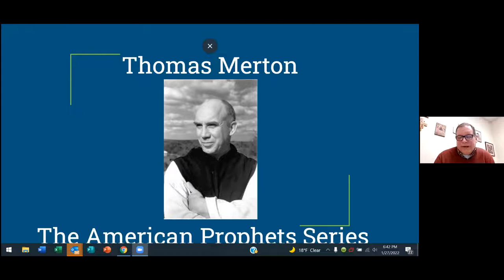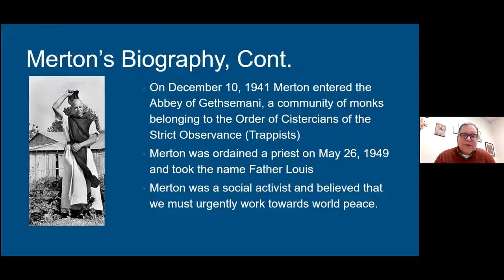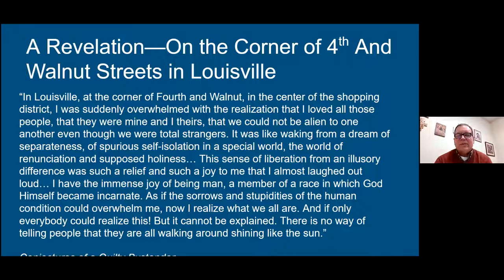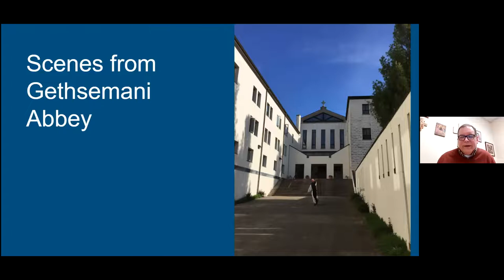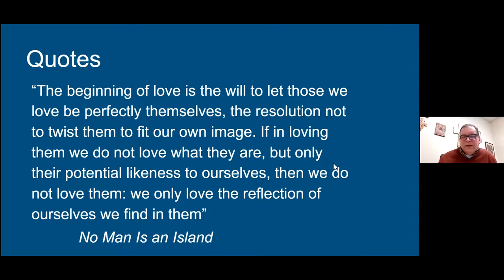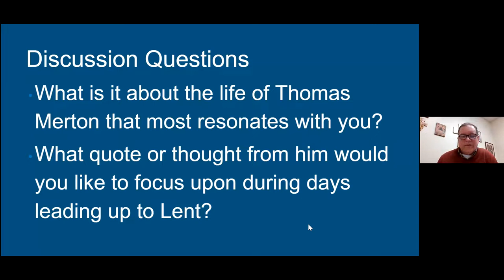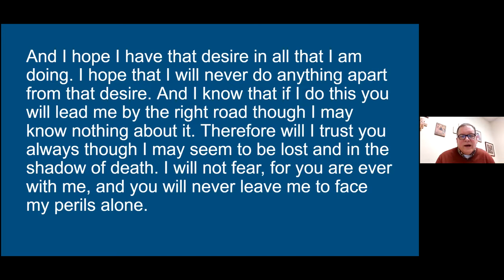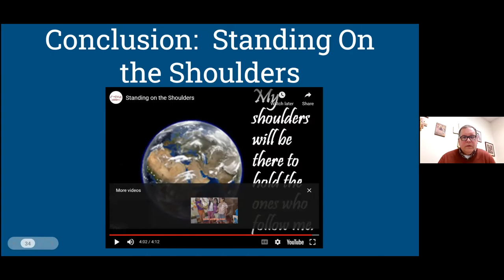American Prophets - Thomas Merton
Thomas Merton—One of the most influential spiritual voices of the 20th century, Thomas Merton, the Trappist monk from Gethsemane Abbey in Kentucky, wrote countless books and articles on the intersection of spirituality and the world. If there was a Mount Rushmore of spiritual leaders in the United States since its founding, Thomas Merton would be one of the four faces on it!